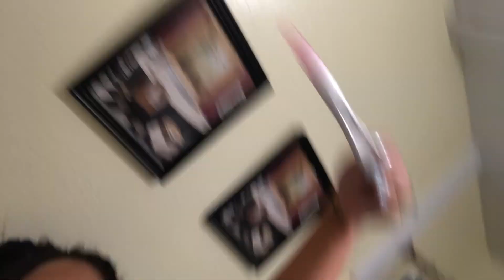We have something to tell you...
xO